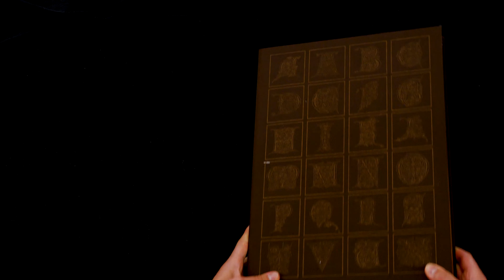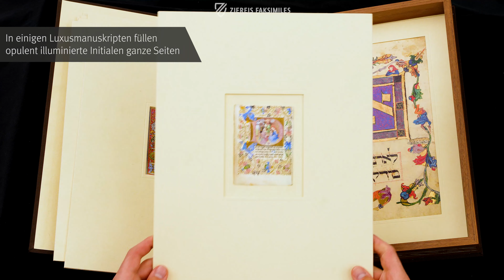DIE GOLDENE SCHRIFT - Blättern im Faksimile (4k / UHD)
Eines der markantesten und auffälligsten Merkmale einer mittelalterlichen Handschrift ist die sogenannte historisierte Initiale - eine große Zierinitiale, in die ein Bild integriert ist. Sie tauchen während des gesamten Mittelalters immer wieder in Handschriften auf und finden sich auch nach der Erfindung des Buchdrucks noch in gestochener Form. Historisierte Initialen hatten sowohl einen praktischen Zweck als auch dekorativen Charakter - einige historisierte Initialen wurden mit einem Grad an Raffinesse und Kunstfertigkeit geschaffen, der mit dem von Miniaturen konkurriert.